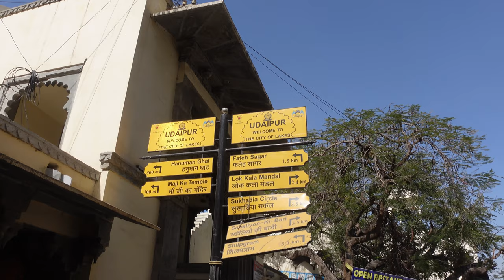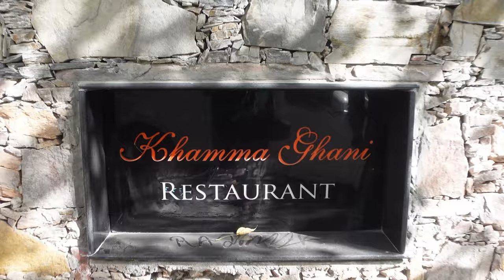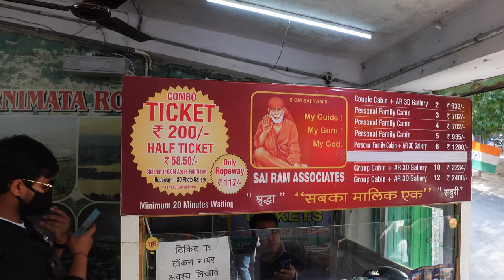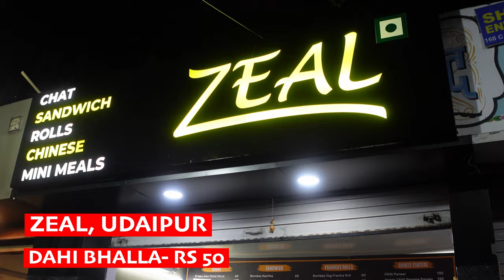Karni Mata Temple l Lakeside Stay l Must eats l Udaipur in 2022 l Rajasthan Road trip in 2022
Udaipur in 2022 l Rajasthan Road trip in 2022 l Karni Mata Temple & Ropeway

In the month of Feb'22, we started our Road trip of Rajasthan. The first video of this series will show you the things to do in Udaipur in 2022. Places like Karni Mata Temple, also sharing must-eat options from Udaipur.

CAMERA
Sony ZV1
Insta 360 one x2
Gopro Hero9

I use TUBEBUDDY to do SEO & Keywords Selection for my videos. If you are a YouTuber and want to grow your channel, I highly recommend you to use this tool.